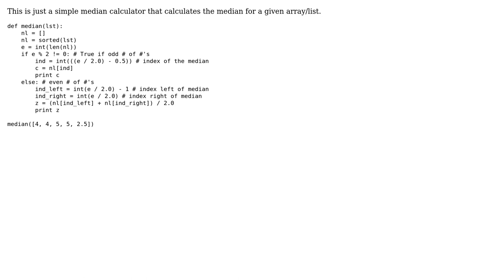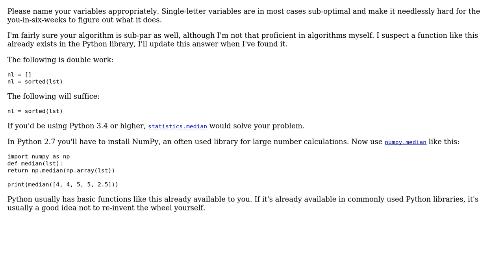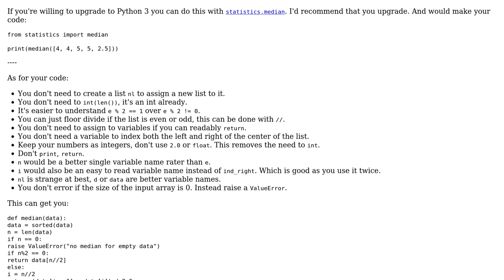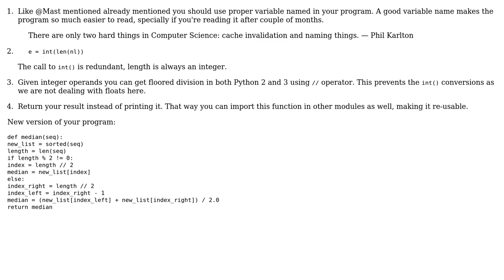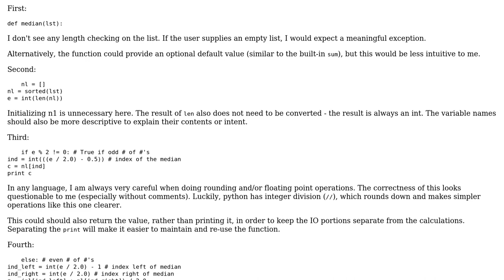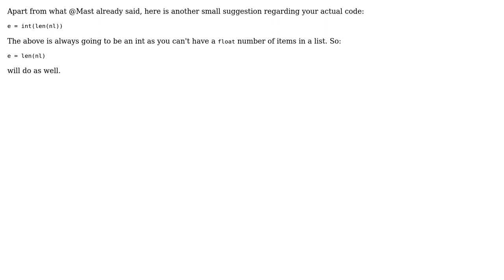Code Review: Median Calculator (6 Solutions!!)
Code Review: Median Calculator

With thanks & praise to God, and with thanks to the many people who have made this project possible! | Content (except music & images) licensed under CC BY-SA | Music | Images & others | With thanks to user Peilonrayz user Mast user Guillaume user Grajdeanu Alex user ChefMeme user Casey Kuball user Ashwini Chaudhary user 200_success and the Stack Exchange Network Trademarks are property of their respective owners. You are responsible for your own actions.